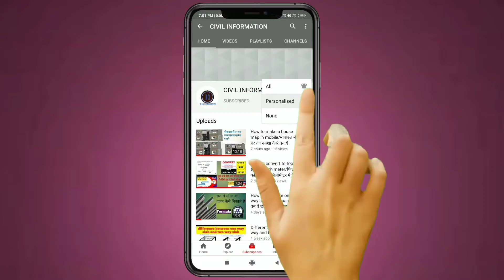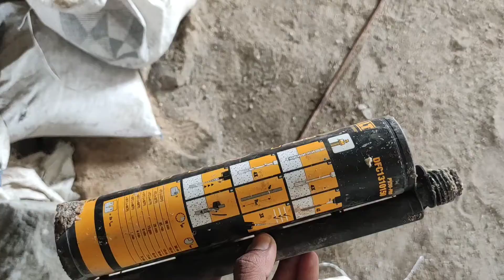सलिया रिबार क्यों करते है कैसे करते है/how to use rebar /Civil engineering information